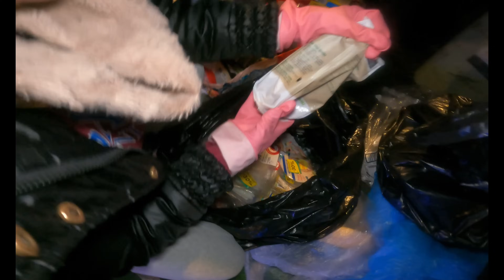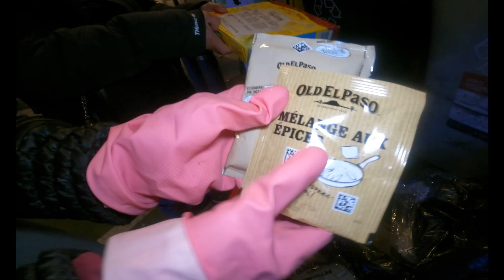ANG GANDA NG PASOK NG 2024‼️😱/loida talosa / kalodi